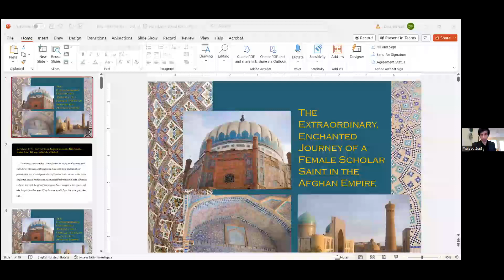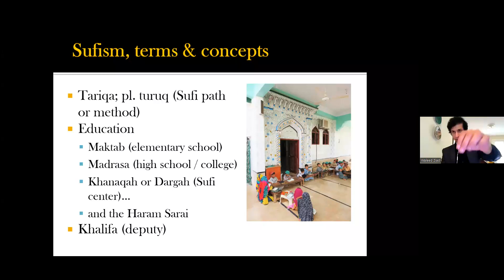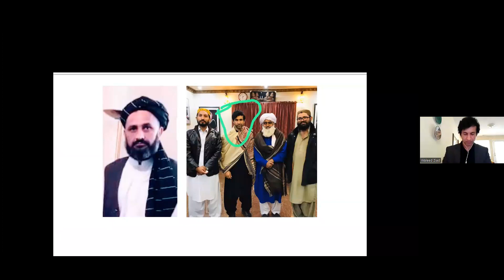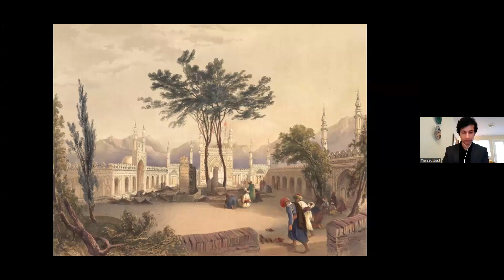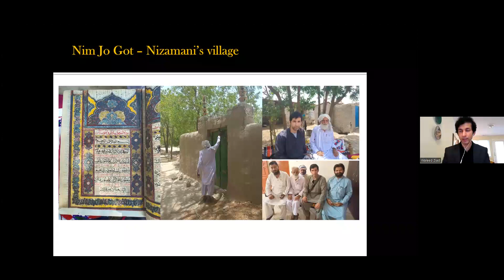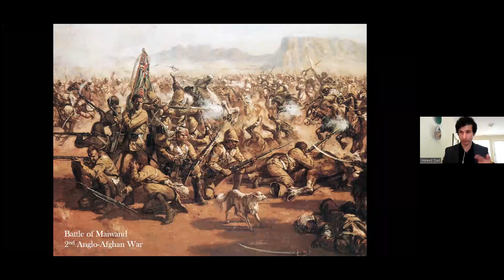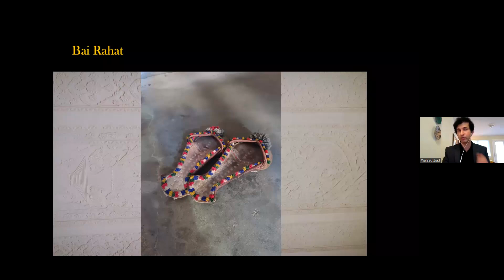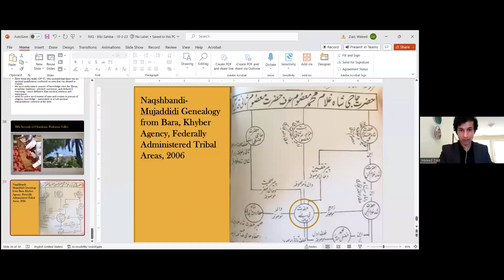Waleed Ziad: The Extraordinary, Enchanted Journey of a Female Scholar Saint in the Afghan Empire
At the turn of the 19th century, Bibi Sahiba Kalan (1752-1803), Kabul’s great female Sufi master and scholar, was recognized as the “most exalted saint” of the age. Her network of thousands of disciples spanned the Arabian Sea to Central Asia. She was the spiritual guide of scholars, poets, and nobles, invited to Bukhara by the khan himself. She led a caravan to Mecca, and built and managed colleges and shrines at Kandahar, Yemen, and Sindh. Bibi Sahiba’s sons and grandchildren – Sufi masters in their own right – defended Afghanistan in the Anglo-Afghan Wars. They expanded Bibi Sahiba’s spiritual network all the way to the Thar desert and Rajasthan, where at least fifteen great female saints were appointed as their successors - each with Muslim and Hindu disciples in the thousands.

These female saints are the subject of Prof. Waleed Ziad’s forthcoming book Sufi Masters of the Afghan Empire: Bibi Sahiba and her Sacred networks (Harvard 2024), based on fieldwork in several dozen towns and villages from the Thar desert to the Afghan-Pakistan borderlands to Central Asia. Dr Ziad’s research overturns our assumptions on Muslim women’s empowerment before colonialism; His research indicates that Bibi Sahiba was one of many female religious leaders in what is today Pakistan, Afghanistan, and Uzbekistan from the 18th to 20th centuries.

Waleed Ziad is Associate Professor in the Department of Religious Studies at the University of North Carolina at Chapel Hill. Prior to this, he was the Islamic Law and Civilization Research Fellow at Yale Law School. He completed his PhD in the Department of History at Yale University, where he won the university-wide Field Prize, the highest Yale doctoral dissertation award across all disciplines. His first book Hidden Caliphate (Harvard, 2022) was awarded the Albert Hourani Prize from the Middle East Studies Association, the most prestigious prize in Middle Eastern Studies. For over a decade, Dr. Ziad has conducted fieldwork on historical and contemporary religious revivalism and Sufism in over 140 towns across Afghanistan, Uzbekistan, and Pakistan. Dr. Ziad has studied Arabic, Persian, Urdu, French, Sindhi, Uzbek / Chaghatai and Romanian.